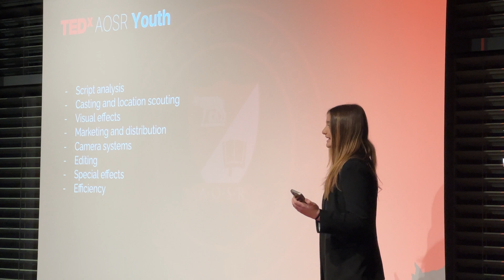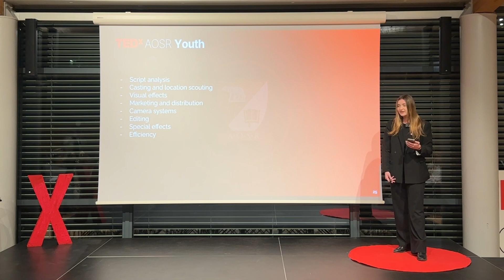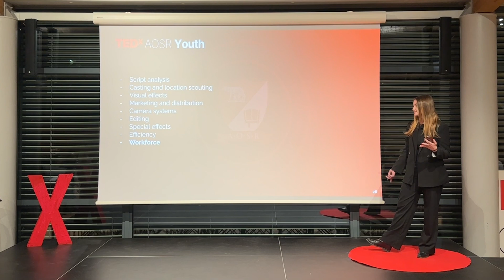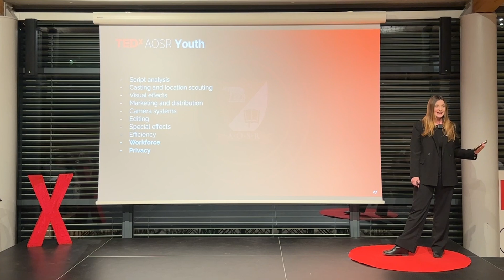AI & Hollywood | Nina Israilovici | TEDxAOSR Youth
In her TEDx talk, Nina I. explores the evolving role of Artificial Intelligence (AI) in the film industry. While AI streamlines tasks like script analysis, casting, and special effects, it also threatens creativity and jobs, raising ethical concerns. She highlights AI’s ability to predict trends and optimize production but warns of its overuse, which could diminish the human touch in storytelling. Nina advocates for a balanced collaboration between human creativity and AI tools to preserve artistic integrity while embracing technological advancements, ensuring a future where innovation and imagination coexist in film production. Hello I’m Nina Israilovici and this is my first year taking part in Tedx Youth at the American Overseas School of Rome. I will be presenting Artificial Intelligence in entertainment, specifically the movie business. I chose this topic because I am interested in working in cinema as a director and screenwriter and want to know more and inform others on how Artificial Intelligence will impact this industry for the better or worse financially, economically, socially, and mentally. This talk was given at a TEDx event using the TED conference format but independently organized by a local community.